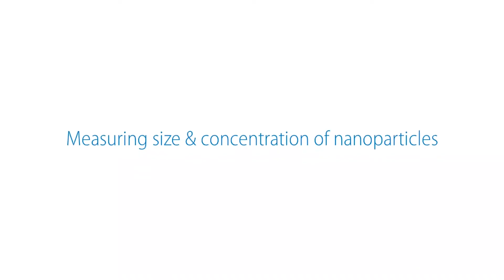Myriade & Videodop: 45s introduction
Videodrop measures the size and concentration of viral vectors in a single drop in 40s without labelling enabling fast In-process controls